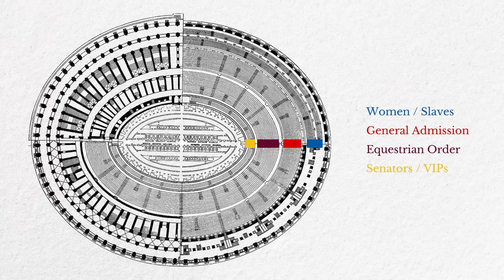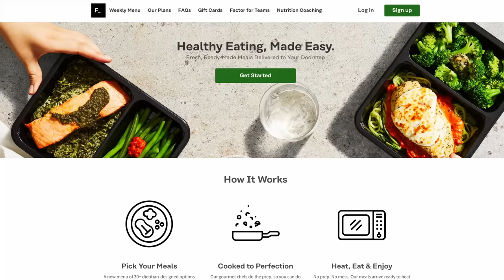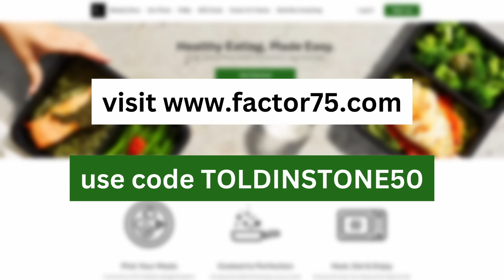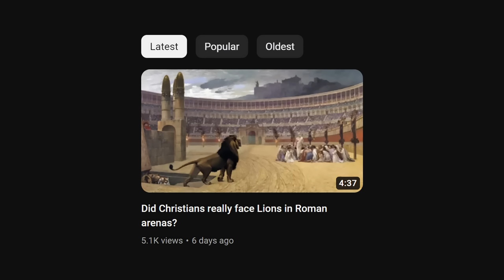How Dangerous was the Front Row of the Colosseum?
Stray arrows, leaping tigers, and unstable emperors made the first rows of the Colosseum a dangerous place…

My new book, "Insane Emperors, Sunken Cities, and Earthquake Machines" is now available!

Chapters:
0:00 The Elephant Incident
1:25 Seating at the Colosseum
3:19 Factor
4:18 Safety measures
5:15 Disasters in Roman arenas
6:10 Escaped animals
6:54 Gladiatorial mishaps
8:02 Imperial whims